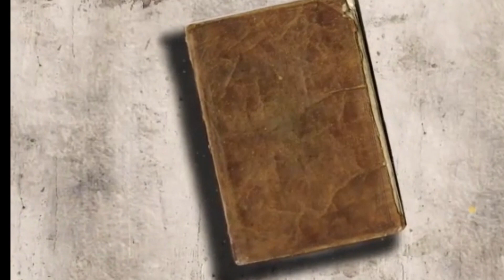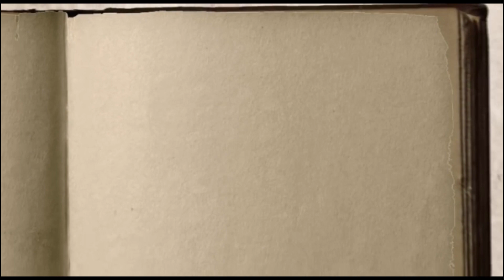YESU ANAJIDHIHIRISHA KWA WANAFUNZI WAKE BAADA YA KUFUFUKA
Baada ya Yesu kufa msalabani wanafunzi wake walikata taamaa na kurudi kuendelea na kazi ya uvuvi, Hivyo anajihidhirisha kwao baada ya Kuukomboa ulimwengu.